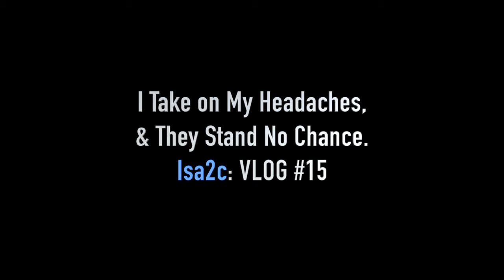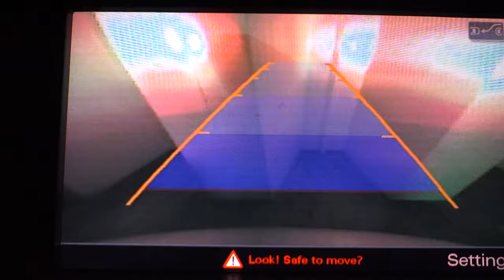I Take on My Headaches, & They Stand No Chance.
Isaac Stellmacher: VLOG #15